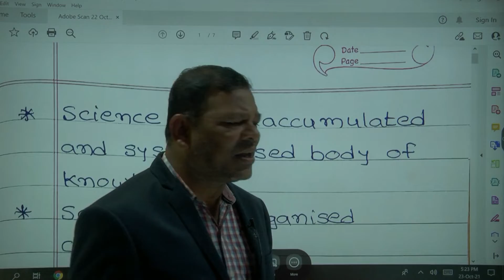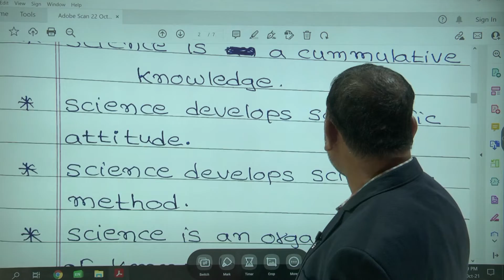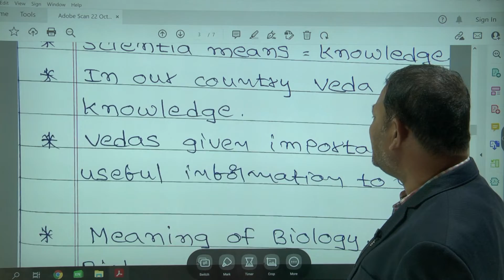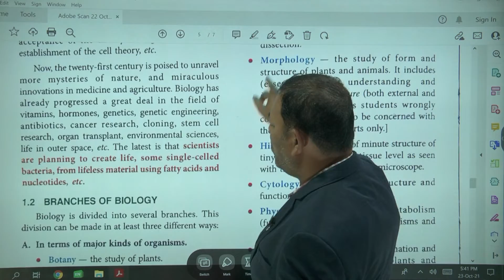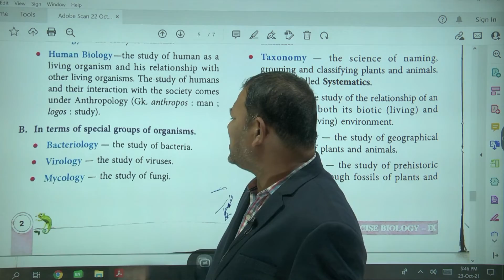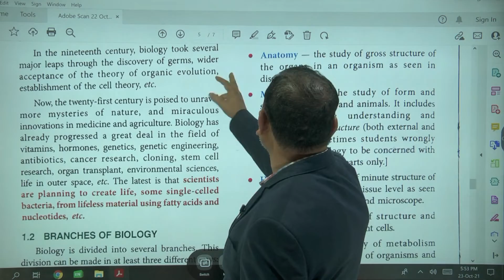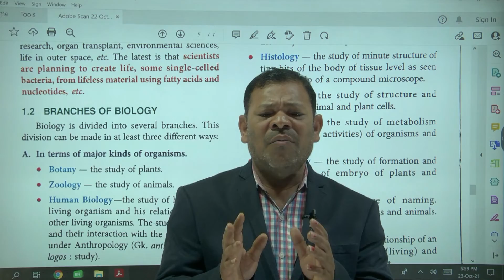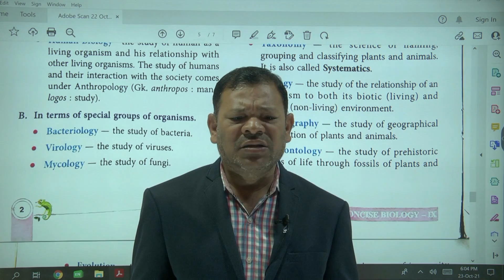IIT NEET 8 BIOLOGY